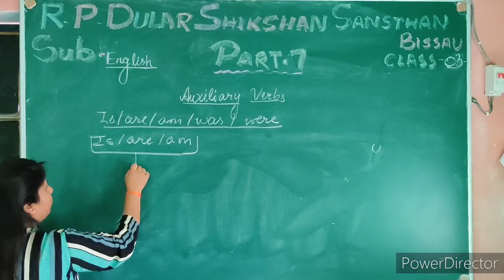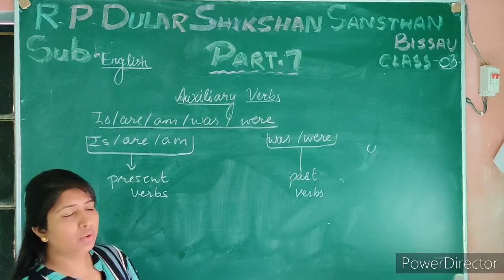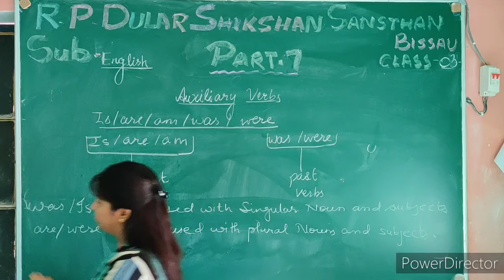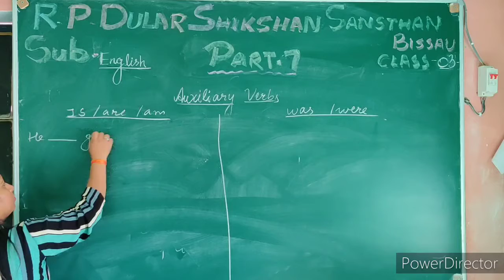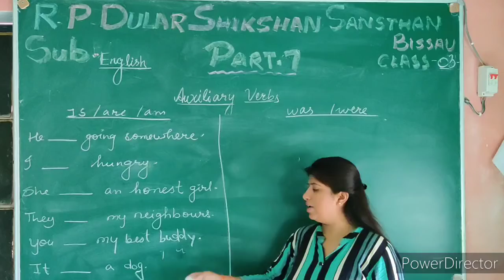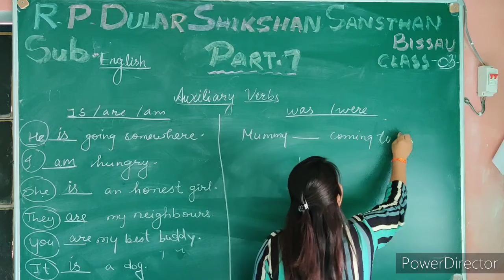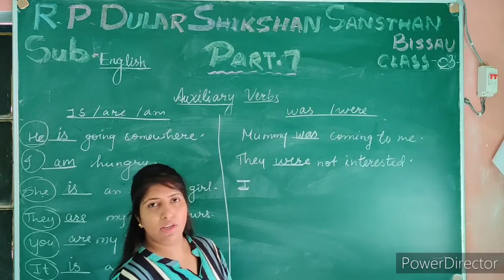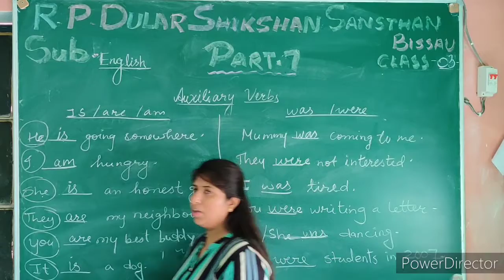AUXILAREY WORDS | CLASS 3 | ENGLISH | PART 7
R. P. DULAR SHIKSHAN SANSTHAN BISSAU